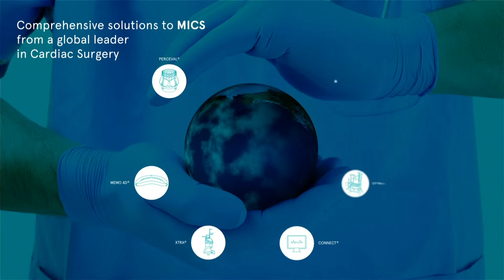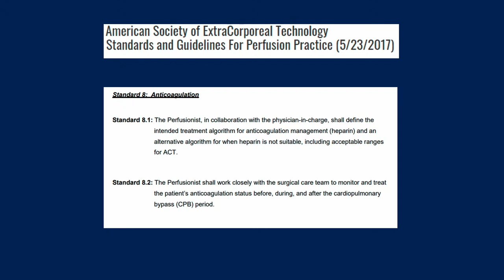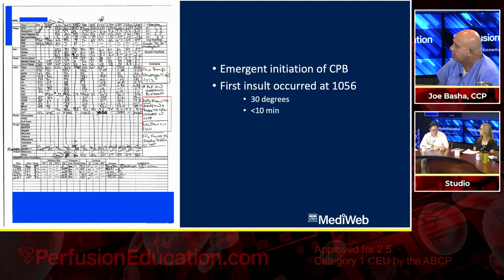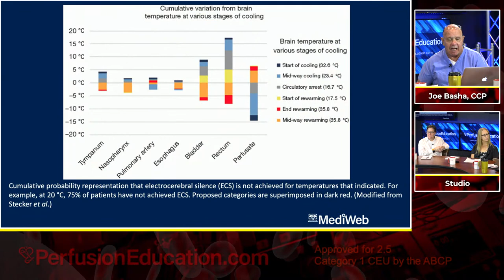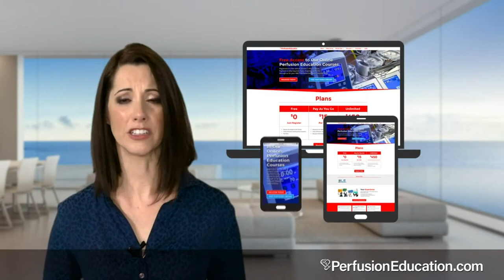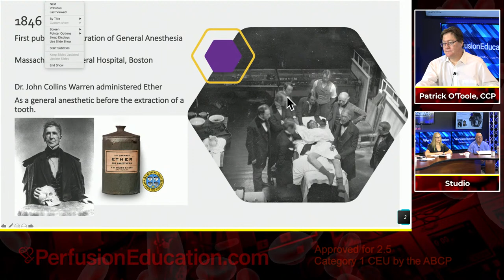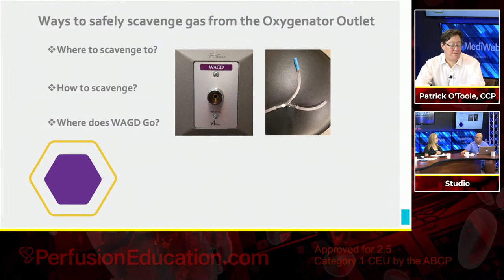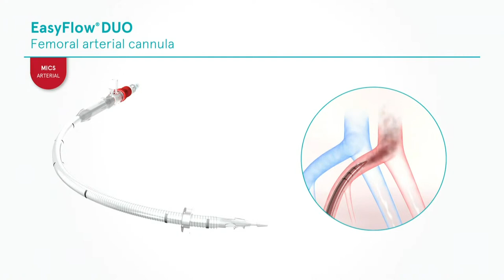PerfWeb 39 Methods for determining Heparin Resistance before cardiovascular operation in adults.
Tammy Sparacino Journal Club

Lively discussion on methods for determining Heparin Resistance before cardiovascular operation in adults.

Morbidity and Mortality discussion on a case that perfusion related matters resulted in a major morbidity or mortality during a cardiac surgery or ECMO procedure.